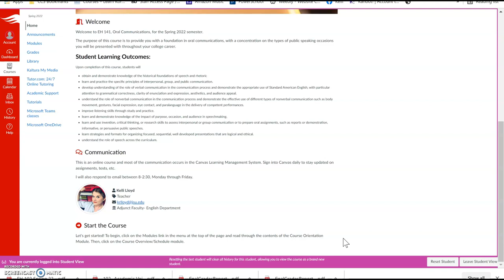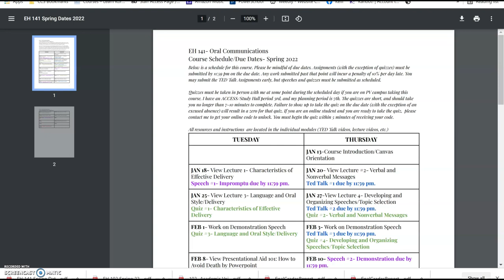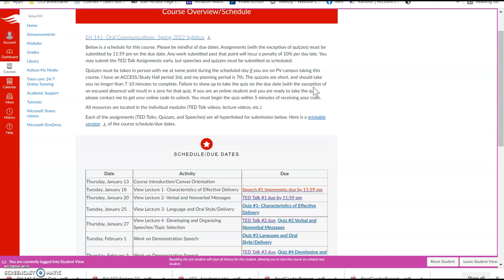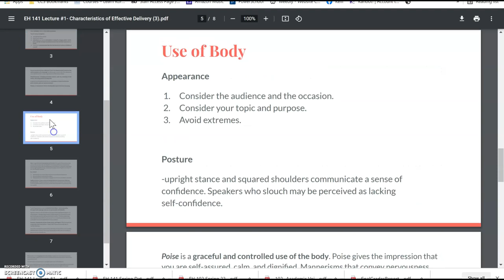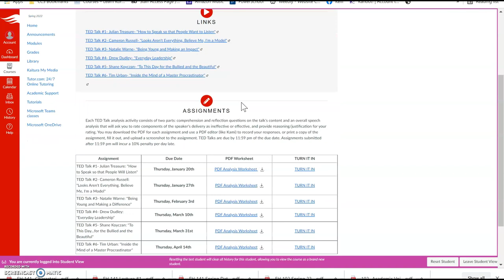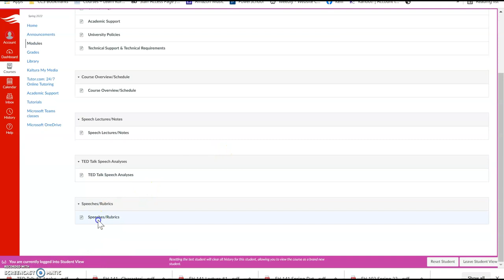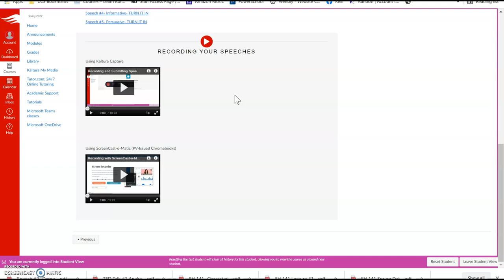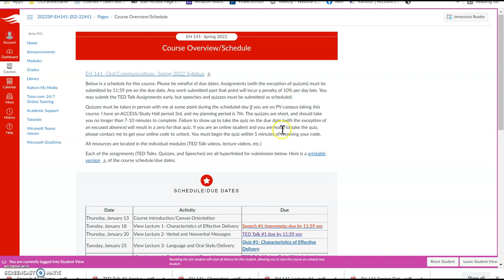Intro to EH 141 for Spring 2022 Screencast